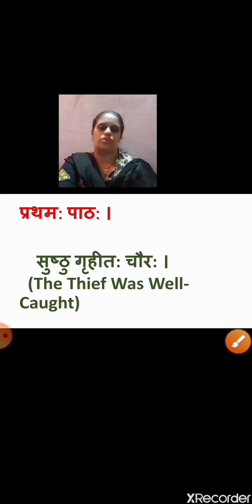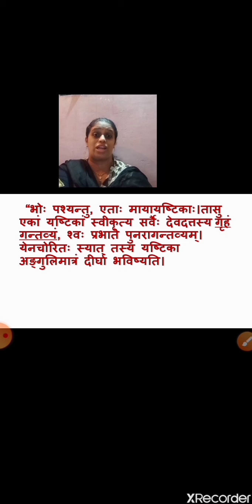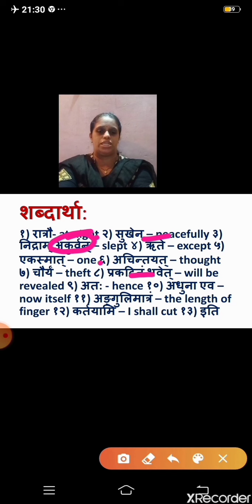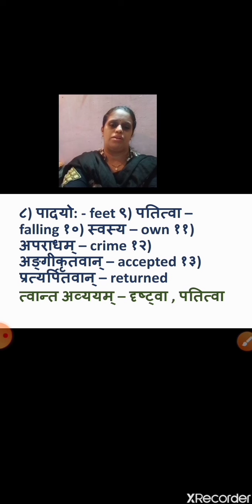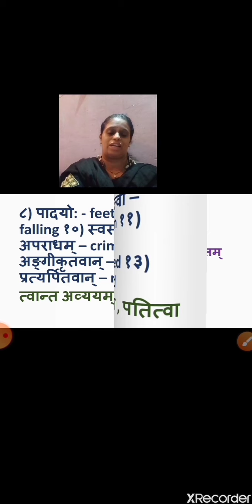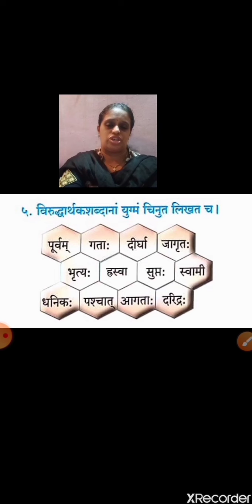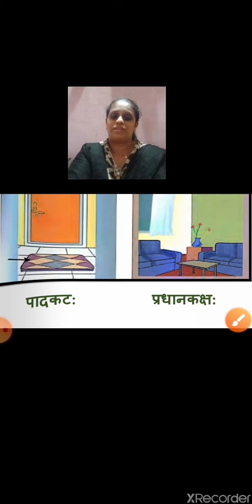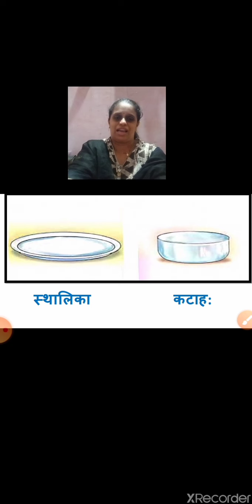Class 9th | Sanskrit : Chapter 1 : सुष्ठु गृहीत: चौर: : Part 3